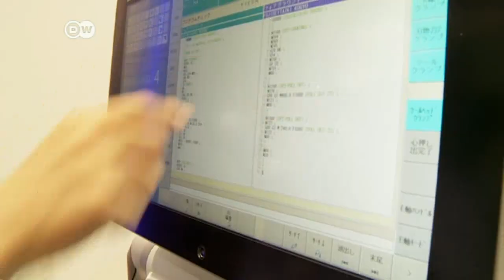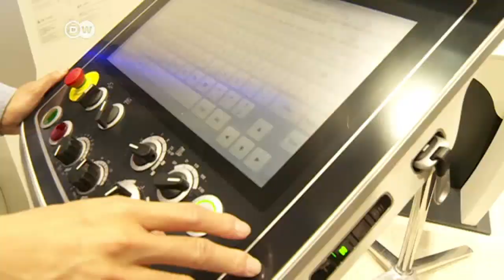Precisión germano-japonesa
Uno de los más grandes constructores alemanes de marquinaria, Gildemeister, es ahora japonés y se llama DMG Mori.